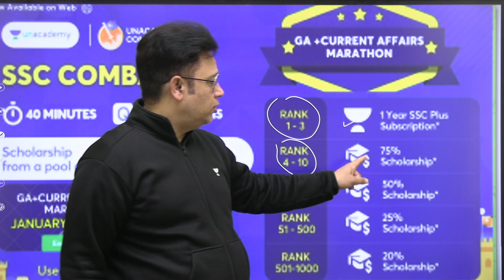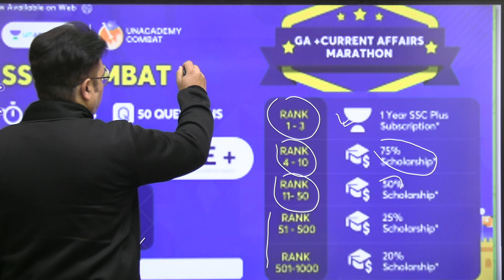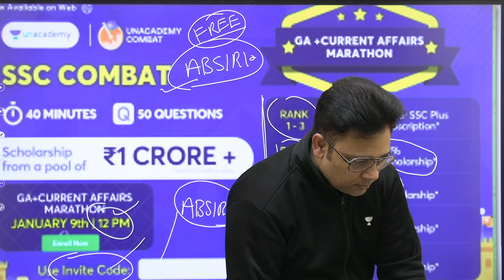12 PM टेस्ट दे कर जीत सकते हैं Plus Course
12 PM टेस्ट दे कर जीत सकते हैं Plus Course

Unacademy Learner App Benefits:
1. Learn from your favorite Educator
2. Dedicated DOUBT sessions
3. One Subscription, Unlimited Access
4. Real-time interaction with Educators
5. You can ask doubts in a live class
6. Limited students
7. Download the videos & watch them offline

✿ Morning Shows:
05:00 AM - Current Affairs Quiz Show by Bhunesh Sir
07:00 AM - General Science by Shipra Ma'am
07:30 AM - GK by Bhunesh sir
08:00 AM - Current Affairs Show by Bhunesh Sir
08:40 AM - Vocabulary Show by Harsh Sir

✿ RRB Group D Mahasangram batch:
09:00 AM -  GK/CA by Shipra ma’am
09:30 AM - Science by Neeraj Sir
10:15 AM - Reasoning by Deepak Sir
11:00 AM - Maths by Sahil Sir
12:00 PM - General Awareness by Rohit  Sir

12:30 PM - Maths by Sahil Sir (group D/CBT2)
02:00 PM - GK By Rohit Kumar
03:00 PM - Science by Shipra Ma'am (recorded session)
04:00 PM - Reasoning by Deepak Sir

✿ SSC CGL Foundation Batch 2021:
06:00 PM - English by Sanjeev Rathore
07:00 PM - General science By Amandeep Sir
08:00 PM - Maths by Dhasu Sir
09:00 PM - Reasoning by Ritika Ma'am

✿ For All Exams Foundation Batch:
05:00 PM - English by Sandeep kesarwani
06:30 PM - Reasoning by Hitesh sir
10:00 PM - Reasoning by Akash Sir
11:00 PM - Maths by Naman Sir